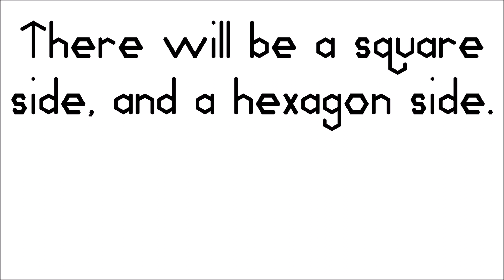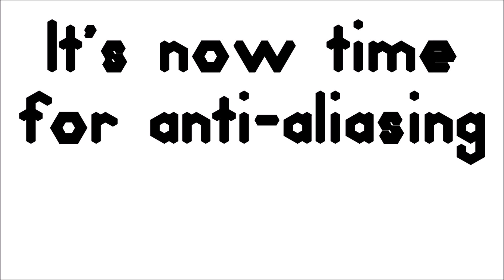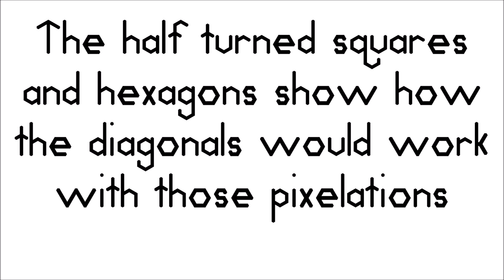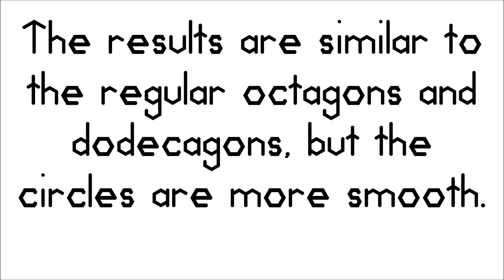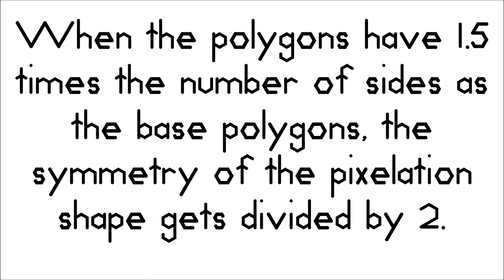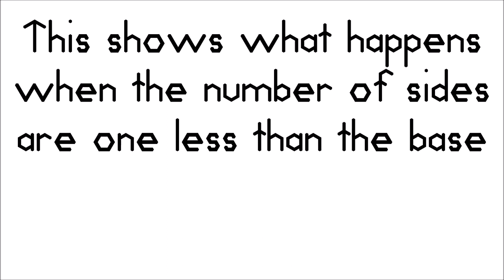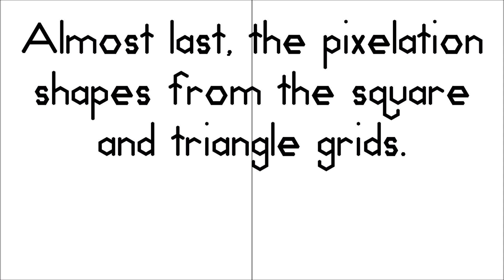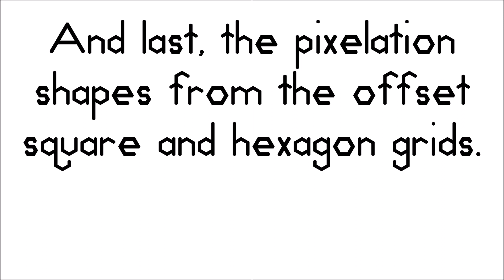Anti-Aliasing With Squares, Hexagons, And Triangles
What anti-aliasing polygons look like with 3 regular grids